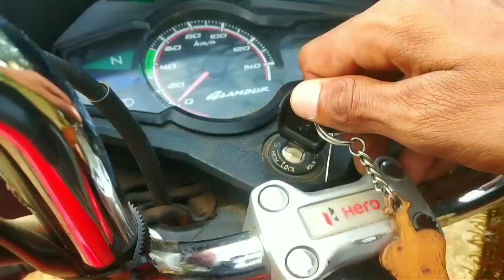Starting a bike without SELF OR KICK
Hi Guys నేను వినోద్

ఈ ఛానల్ లో మీకు వెహికల్స్ అండ్ ఆటో మొబైల్స్ కి సంబంధించిన విషయాలు మరియు వీటి మీద మీకు ఉన్న డౌట్స్ అన్ని Clear చేస్తాను

‌మీకు ఏమైనా డౌట్స్ ఉంటే నాకు కామెంట్ లో చెప్పండి నేను వాటికి వివరంగా నీకు అర్థమయ్యేలా చెప్తాను

‌వీడియో చూసి నందుకు చాలా చాలా THANKS

‌ప్రతి ఆదివారం LIVE ( 11am ) ఉంటుంది ఆ లైవ్ లో పాటిస్పేట్ చేసి మీకు ఏమైనా డౌట్స్ ఉంటే అడగొచ్చు

‌Keep smiling & keep watching